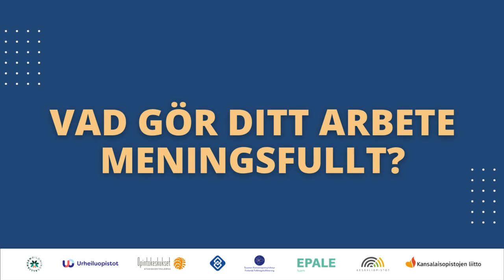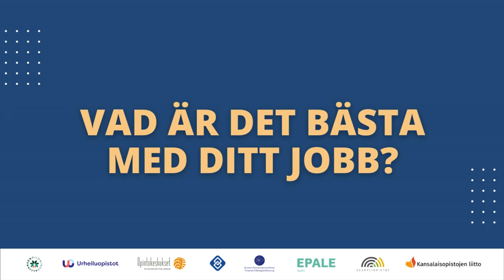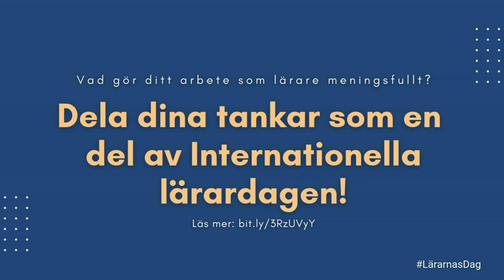Vi lärare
Några av oss som arbetar som lärare inom fria bildningen berättar lite om varför.